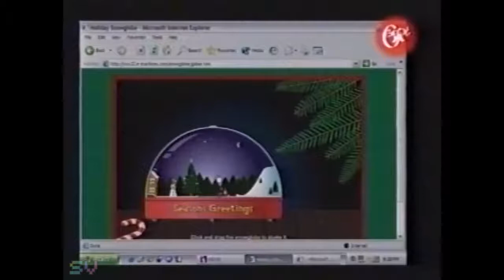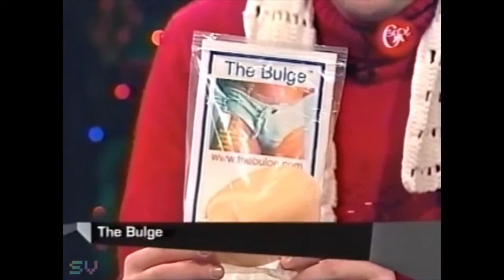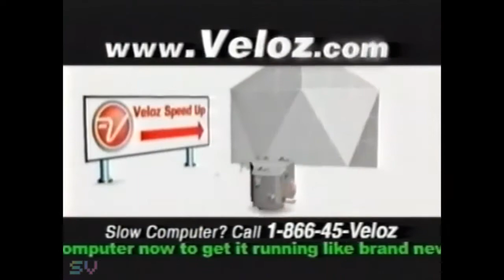Unscrewed with Martin Sargent Episode 87 [Holiday Special]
"'Unscrewed' Holiday Extravaganza"
Episode 87 / Original Air Date: 12.22.03

Indeed, you found the G-Spot.  And, although this is a G-Spot-branded episode of Unscrewed with Martin Sargent, this special Christmas episode originally aired during TechTV's run of the series in 2003.  By the time this episode aired on post-Comcast G4TechTV (and this WAS the last airing of Unscrewed), the show had already been cancelled.

But let us return to a simpler, more fun time to celebrate the season with Martin and his sledding adventures, Laura's Christmas electronic holiday cards and Girls Gone Wired's twleve girls of Christmas, with special guests Tom Nardone, Kevin Rose, multiple snow bunnies and a complete random cameo appearance by Wil Wheaton.    Launch some fruit cake and sing along to the joys of the season!

And, for those who notice these sorts of things, I left the commercials in as most were video game related and people on this channel seem to enjoy watching 14 year old ads for Axe Body Spray and Vuuurmz for some reason.